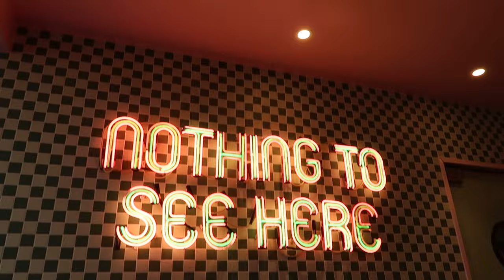Come To Work With Me: Building A Matcha Company In Los Angeles EP 17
Welcome To A Day In My Busy Matcha Life, A Morning At Home With Sanne & Katsu, Leading A Matcha Training In The OC, & Visiting Our Matcha Partners EP 17

Hello Friends!

If you're reading this leave a comment so I know you are here. I really want to interact with all of you so if you reach out via IG or send me a DM I'll actually respond, if you are respectful 😁, and answer any questions you might have! Today's vlog is my favorite so far, started the day with my wife and Katsu, then ran down to Orange County to train our partners over at Coffee Dose. If you are in the OC it's a great spot, a lot of fun, and they have THE BEST EGGS, if you've been you know!

We're working our way to posting maybe three vlogs a week... might be a tough to do, but I think it's doable. I haven't felt this inspired, filming myself, watching the interactions we are having with our partners, and just being more mindful of what I am doing has just made this journey so much more meaningful. I think I said this, but with all of you following along, I don't feel so lonely anymore, feels like you are in the car with me on every drive, and I feel the support of everyone in this community during our tastings!

I'm about to jump into a meeting now, hoping to have a new partner for everyone in Texas so cannot wait to let you know how it all goes!

Until next time, I love you all so matcha!

Max